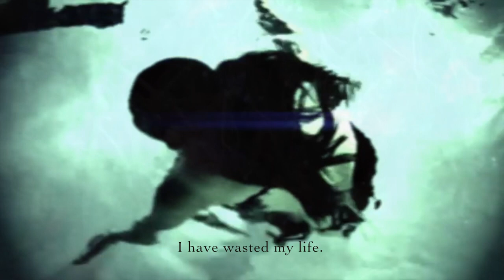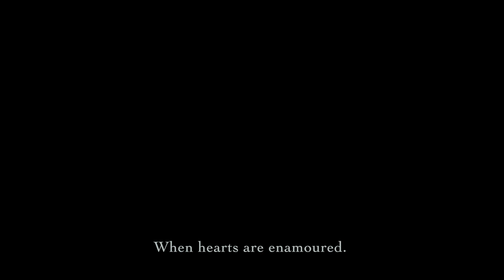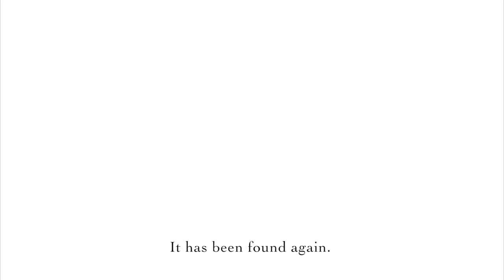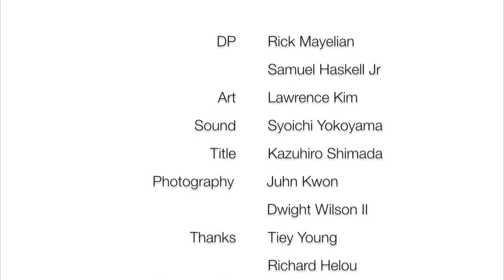短編「ゆめのつづき、祭りのあと」Short film "in a dream AFTER THE CARNIVAL”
初監督作品「夢のつづき　祭りのあと」
ラスベガスグローバル映画祭ファイナリスト

詩人のランボー、ヴェルレーヌの詩と共につむぐ映像詩
2人の女性の人生、心模様が交錯する

First Directed film" "in a dream AFTER THE CARNIVAL”
Las Vegas global film festival finalist

The poetry film with poet Rambo and Verlaine's poems
The life and heart of two women intersect.

Directed by Hitomi Katayama
Produced by Yuka Sano
Director of Photography by Rick Mayelian and Samuel Haskell Jr
Inspired by Arthur Rimbaud and Paul Verlaine